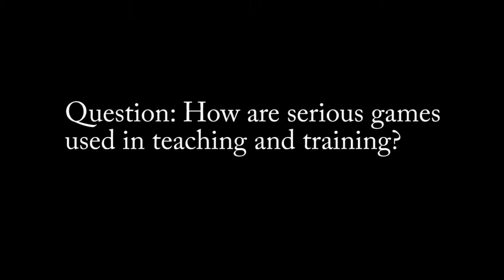Teacher Talk Game: Dr. Atsusi Hirumi, Short Interview 1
Short Interview with Dr. Atsusi Hirumi (professor of Instructional Design at the University of Central Florida) from Teacher Talk: The Game

We are creating a mobile game that will help teachers learn how to manage behavioral challenges in the classroom. Gameplay will be based on recognizing each student's individual psychological needs and practicing appropriate responses in a simulated classroom environment.

The game is based on the research and teaching philosophy of Dr. Martin Haberman (gentle teaching in a violent society) and the Haberman Educational Foundation.

Please visit our indiegogo campaign site to learn more and donate